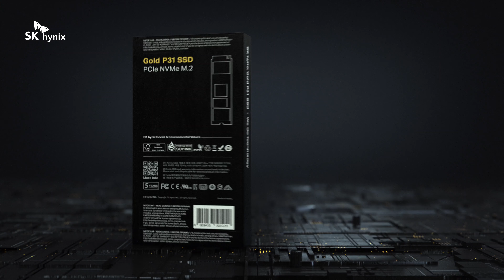SK hynix Gold P31 SSD Amazon Ad Video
Meet Gold P31, the revolutionary PCIe NVMe SSD from SK hynix!